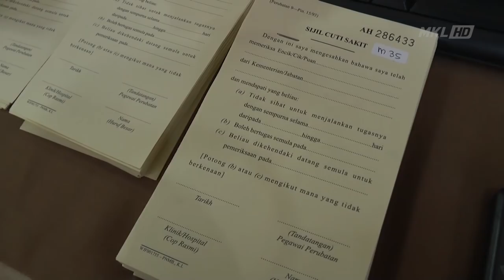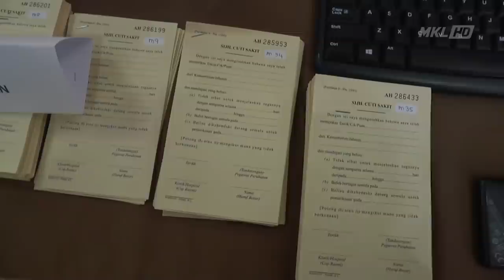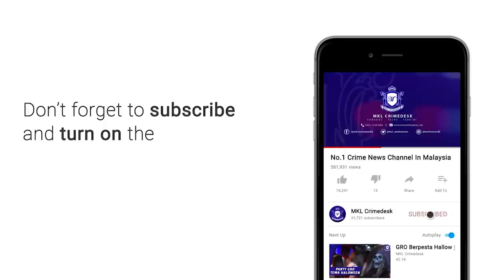Sindiket Sijil MC Tewas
Polis Diraja Malaysia (PDRM) berjaya melumpuhkan satu sindiket pemalsuan sijil cuti sakit palsu yang beroperasi di sekitar Lembah Klang.

Menurut Ketua Polis Kuala Lumpur,Datuk Seri Mazlan Lazim Modus Operandi sindiket ialah dengan menggunakan orang tengah yang akan menerima tempahan daripada pembeli melalui telefon.

Tegasnya sijil cuti sakit palsu berkenaan dijual dengan harga diantara 10 ringgit hingga 25 ringgit

Pihak polis juga telah menahan enam suspek termasuk seorang wanita berusia antara 27 hingga 42 tahun untuk membantu siasatan.

Kes disiasat dibawah seksyen 420 Kanun Keseksaan dan jika sabit kesalahan boleh dihukum dengan penjara selama tempoh tidak kurang satu tahun dan tidak lebih 10 tahun.